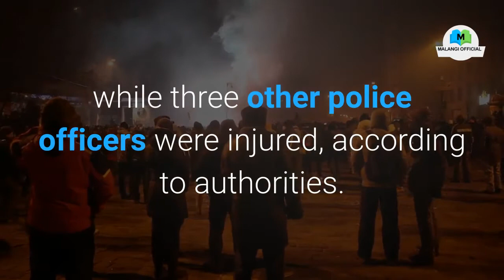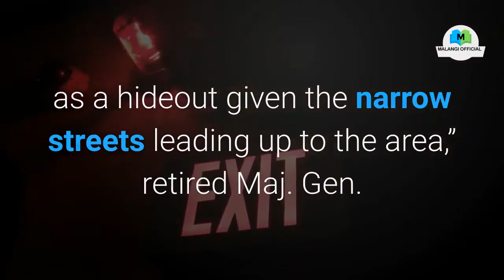Egypt kills 7 extremists in Cairo who were planning attacks on Coptic Christians